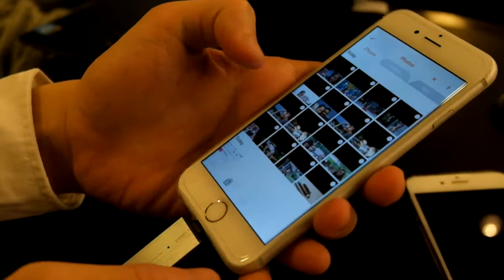SearchingC - iKlips DUO iPhone/iPad 蘋果認證隨身碟